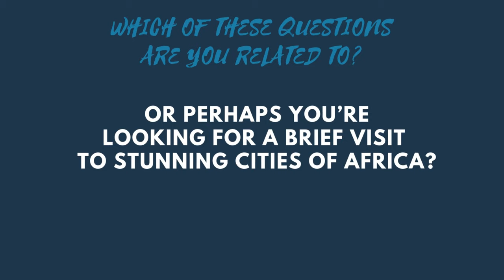Guess Who’s Back? Bigger and Better Than Ever!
It’s been a while, but we're thrilled to announce that we're back and ready to bring you some amazing new content! During the break, we’ve been brainstorming, planning, and creating to ensure that what we bring to you is bigger and better than ever before.

Exciting New Series: We’ve got some fantastic new series lined up that will dive deeper into topics you love and introduce you to new ones.

Collaborations: Expect to see some familiar faces and new friends as we team up with other creators to bring you fresh and diverse content.

Behind-the-Scenes: We’ll be sharing more of the process behind creating the videos, giving you a peek into what goes on behind the camera.

Interactive Content: Your feedback and participation mean the world to us, so we’ll be incorporating more interactive elements to make sure your voice is heard.
Thank you so much for your patience and continued support. Your enthusiasm and encouragement have been our driving force, and we can’t wait to embark on this new chapter with you all.